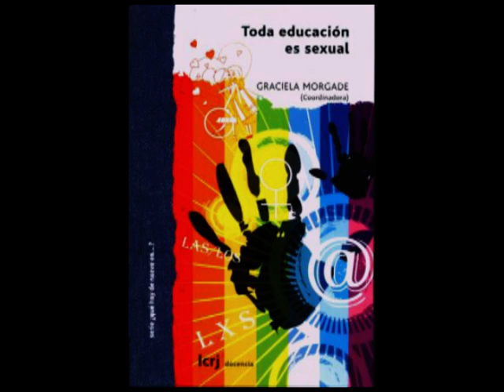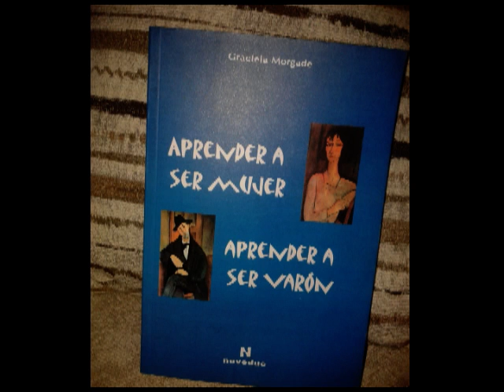Graciela Morgade en Sintonía Educar 7/03/15 (Parte 1)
Primera parte de la entrevista a Graciela Morgade: Dra en Educación. Decana de la Facultad de Filosofia y Letras de la UBA. Prof adjunta de “Investigación y Estadística Educacional II” y “Educación, género y sexualidades”, Dto de Ccias de la Educación, Facultad de Filosofia y Letras (UBA). Master en Ciencias Sociales y Educación (FLACSO).  Entre 2007 y 2009 fue directora del Dto de Ccias de la Educación (UBA) y el proyecto UBACYT  “Cuerpos sexuados en la escuela media: curriculum, experiencias y silencios”. Se desempeñó como Directora General de Educación Superior de Formación Docente (GCBA). Es autora de los libros Aprender a ser mujer, aprender a ser varón (Noveduc, 2001, y una 2° edición en el 2012), y Mujeres que dirigen poniendo el cuerpo (Noveduc, 2010).Y de "Toda educacion es sexual" de La Crujía, 2011.

- Para escuchar el programa en vivo entrá todos los sabados de 8hs a 10hs